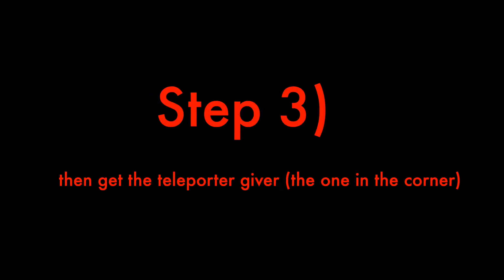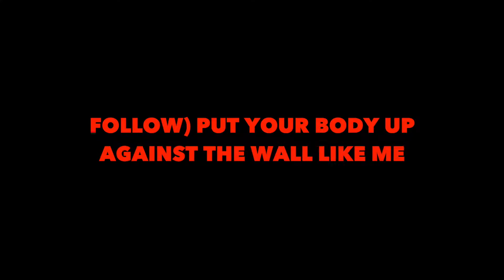How to get into VIP room And mega VIP room (READ DESC)